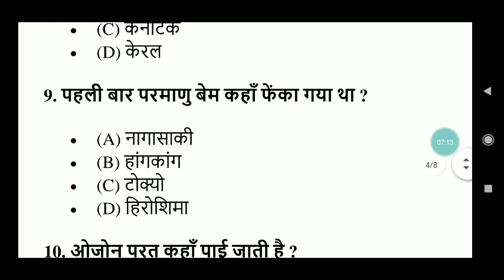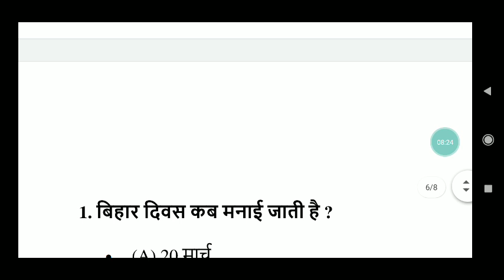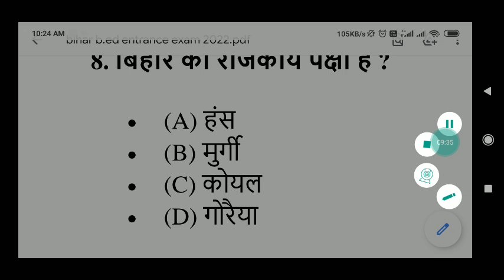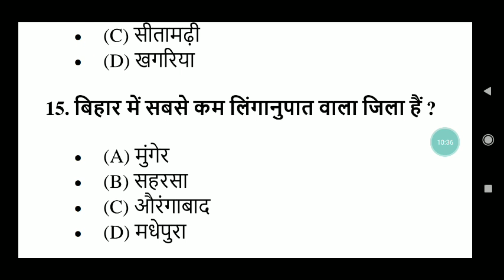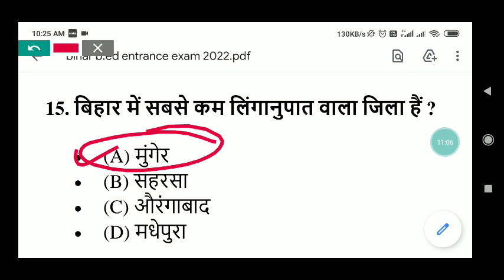b. ed entrance exam 2022 bihar gk teaching aptitude gk test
बिहार b. ed form कब आयेगा कैसे पास करे Exam को क्या क्या pdhy पूरी जानकारी जाने

Contact whtsap no
Payment kijy 250 rs बस one time payment usk bad कुछ भी नहीं करना होगा
Gogle pay
Phone pay
Paytm

bihar b.ed 1st year exam date 2022,
bihar bed entrance form 2022,
bihar bed interest exam 2022,
bed admission 2022 in bihar,
bihar b.ed scholarship 2022